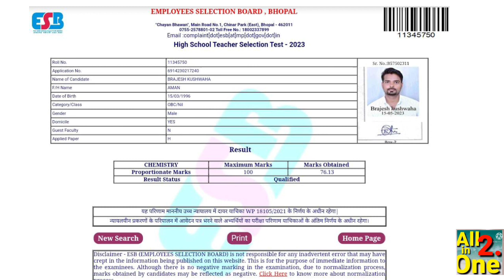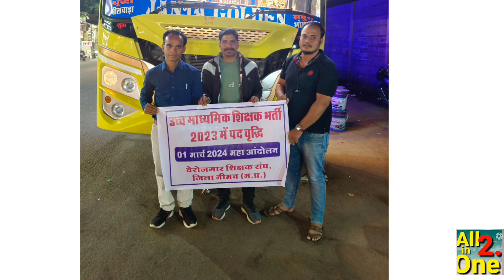MP verg-1 post increase ll महत्वपूर्ण जानकारी Marit और Waiting हटा दी गई// mp verg-1 result update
Hii friends I hope you will like my struggle and hope you will support me.
 मुझे आपकी मदद की बहुत जरूरत है और मैं आपसे सिर्फ इतना चाहता हूं कि आप हमारे videos ko ज्यादा से ज्यादाshare कर दें मैं आपके लिए free of cost इतना अच्छा study material दे रहा हु तो आप इतना तो कर ही सकता है तो pleease जरूर करें
Our other videos you like